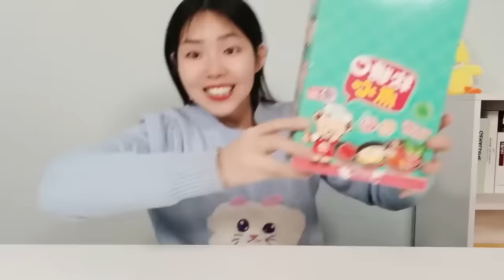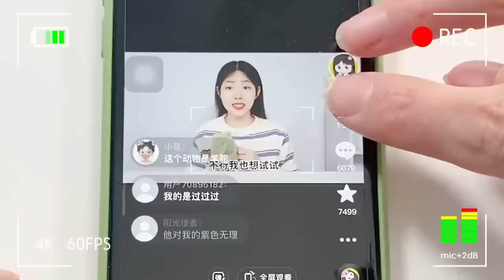尋寶大合集！烏龜捏捏樂裡尋找迷你烏龜，迷你小火鍋裡找“寶石小葫蘆”，黃金河蚌裡能開出金色珍珠！ 【妙藝手工】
请放心，本视频内容符合YouTube社区准则，没有任何违反规定的行为。 尋寶大合集！烏龜捏捏樂裡尋找迷你烏龜，迷你小火鍋裡找“寶石小葫蘆”，黃金河蚌裡能開出金色珍珠！

O(∩_∩)O~~
妙藝手工更多精彩視頻推薦/More wonderful video recommendations：